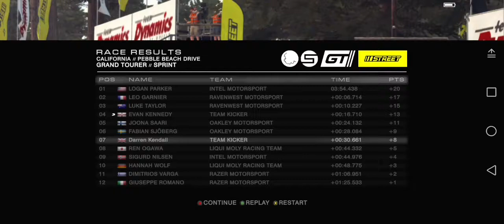grid autosport California route